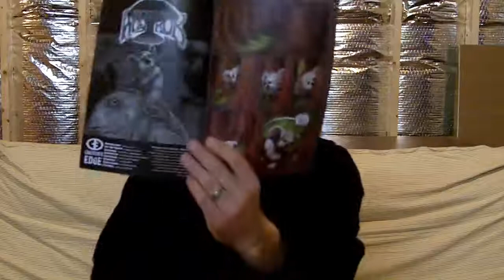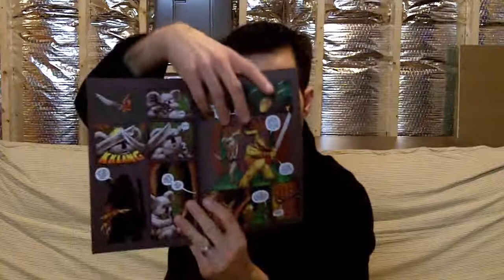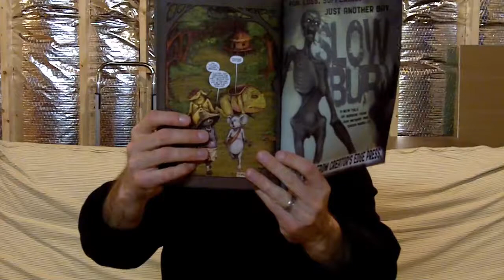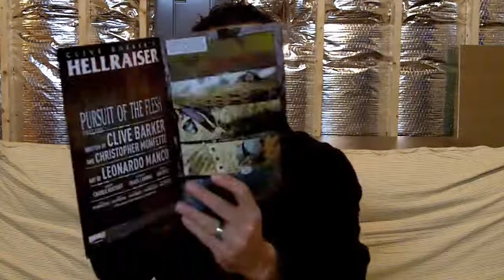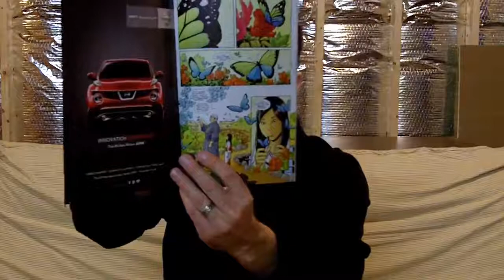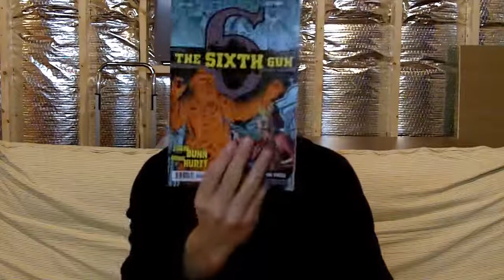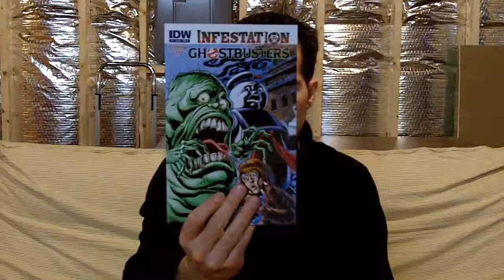Comics Review For The Week Of Mar. 23rd, 2011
The comics reviewed this week are: Warriors of Dharuk #1; Hellraiser #1; 5 Ronin #4; Neonomicon #4.
What are you reading this week?  Have you read any of the comics reviewed here?
Let's talk comics!